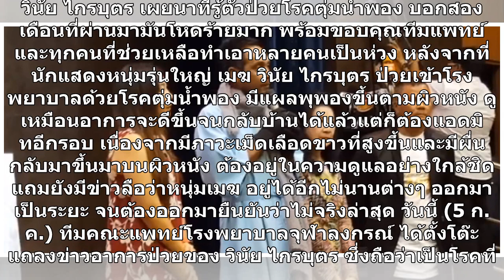"2 เดือนที่ผ่านมามันโหดร้ายมาก" วินัย ไกรบุตร ร่ำไห้! เผยนาทีรู้ตัวป่วยโรคตุ่มน้ำพอง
วินัย ไกรบุตร เผยนาทีรู้ตัวป่วยโรคตุ่มน้ำพอง บอกสองเดือนที่ผ่านมามันโหดร้ายมาก พร้อมขอบคุณทีมแพทย์และทุกคนที่ช่วยเหลือทำเอาหลายคนเป็นห่วง หลังจากที่นักแสดงหนุ่มรุ่นใหญ่ เมฆ วินัย ไกรบุตร ป่วยเข้าโรงพยาบาลด้วยโรคตุ่มน้ำพอง มีแผลพุพองขึ้นตามผิวหนัง ดูเหมือนอาการจะดีขึ้นจนกลับบ้านได้แล้วแต่ก็ต้องแอดมิท...